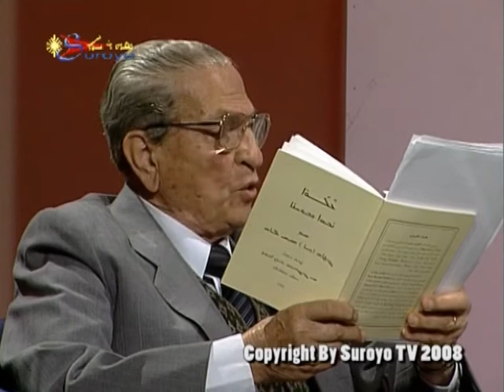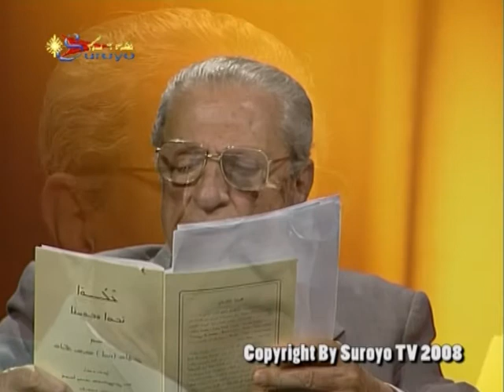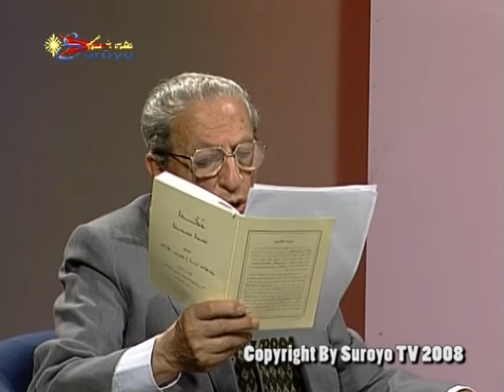The Poet Danho Maqsi-Elias - Brussels Suroyo TV 1998